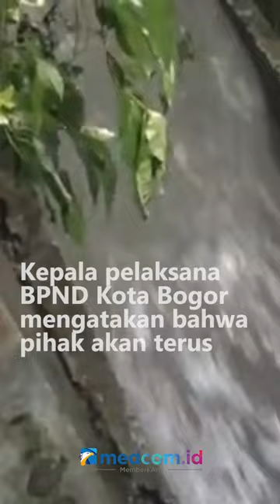VIDEO AMATIR DETIK-DETIK MAHASISWA IPB TERSERET ARUS BANJIR SAAT MENGENDARAI MOTOR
Proses pencarian seorang pengendara motor yang hanyut di sebuah saluran drainase di Jalan Dadali, Kota Bogor terus dilakukan Tim SAR. Mereka melakukan penelusuran dari lokasi awal kejadian hingga saluran akhir di Kali Ciliwung.

Mendapat informasi tersebut, korban yang diketahui bernama Adzra Nabila, seorang Mahasiswi semester 5 di IPB. Kepala pelaksana BPND Kota Bogor mengatakan bahwa pihak akan terus melakukan pencarian korban dengan menerjunkan banyak pihak dan Potensi SAR Kota Bogor.